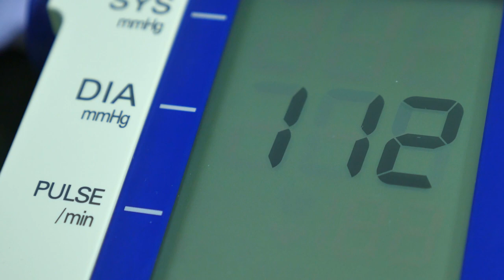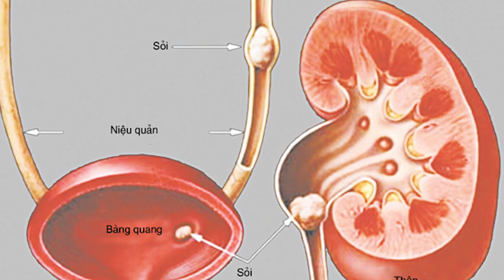8 LÝ DO NÊN ĂN CHUỐI MỖI NGÀY - Công dụng tuyệt vời của chuối khiến bạn thay đổi cách nhìn về nó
8 LÝ DO NÊN ĂN CHUỐI MỖI NGÀY - Công dụng tuyệt vời của chuối khiến bạn thay đổi cách nhìn về nó
1. Chuối chứa kali
2. Cải thiện sức khoẻ thận
3. Chuối tốt cho tim mạch
4. Chuối tốt cho đường ruột, tiêu hóa
5. Chuối tốt cho tập luyện thể thao, tăng cường năng lượng
6. Chuối giúp giữ nước
7. Chuối giàu vitamin b6
8. Chuối kìm hãm sự thèm ăn
0O0
Xem thêm tại đây:
5 Loại Trái Cây Bỗng Hóa Độc Dược Nếu Bị Lạm Dụng Quá Nhiều Mà Bạn Chưa Hề Hay Biết | KoreaShop24h.
11 Tác Dụng Tuyệt Vời Của Đỗ Đen Mà Rất Ít Người Có Thể Biết Tới
10 Điều Bạn Cần Biết Trước Khi Ăn Trứng Để Tránh Bị Hiểu Nhầm Về Thực Phẩm Cực Kì Tốt Này !
4 Sai Lầm Khi Ăn Giá Đỗ Gây Nguy Hiểm Đến Tính Mạng Mà Bạn Cần Phải Biết Ngay Bây Giờ
5 Loại Thực Phẩm Độc Hơn Thuốc Lá Gấp 10 Lần Nếu Bạn Ăn Quá Nhiều | KoreaShop24H
0O0
0O0
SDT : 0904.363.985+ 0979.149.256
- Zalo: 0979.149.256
- Facebook : Siêu Thị Hàn Quốc – 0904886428